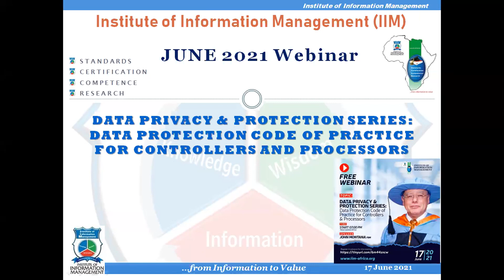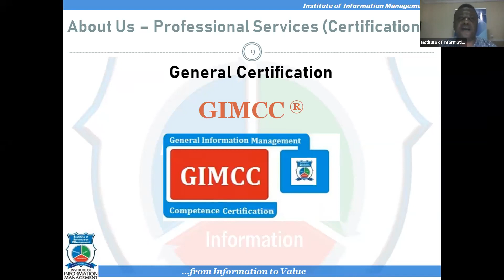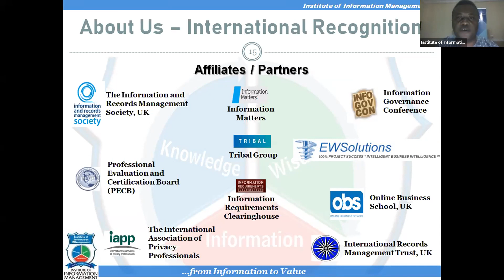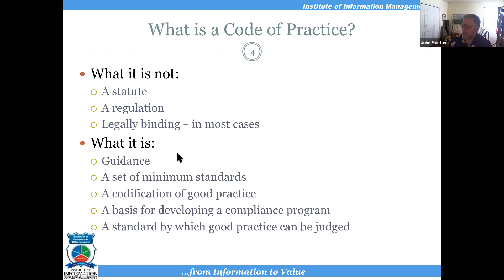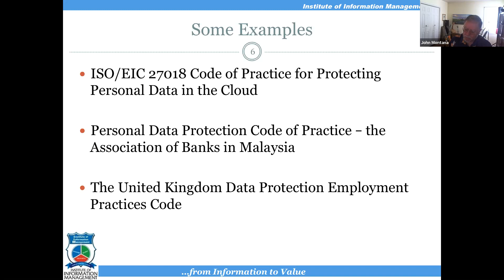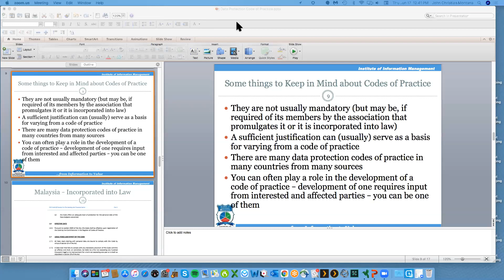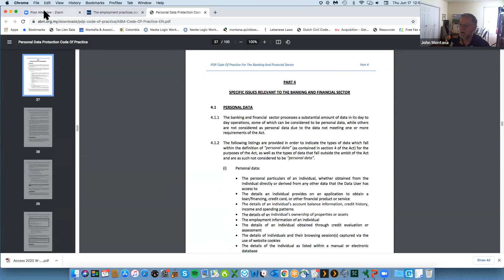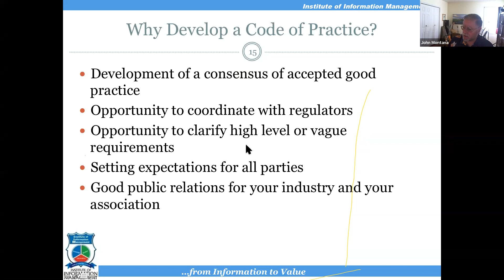Data Privacy & Protection Series Data Protection Code of Practice for Controllers and Processors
Institute of Information Management (IIM) Monthly Webinar - Jun 17, 2021